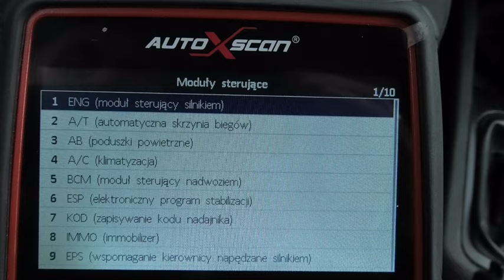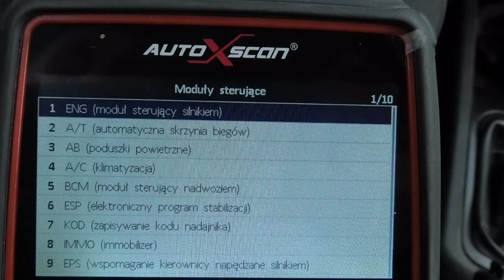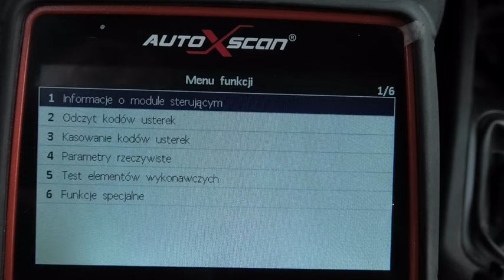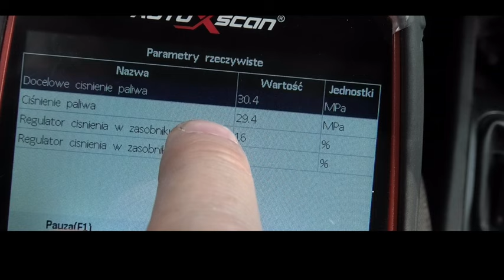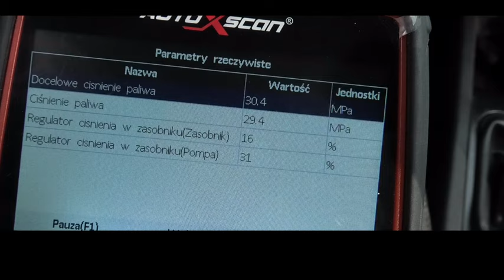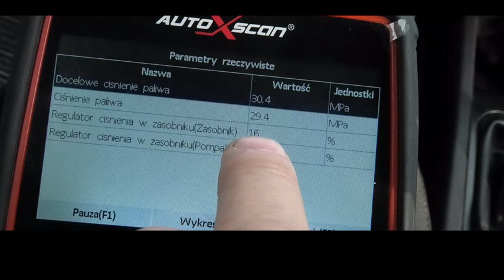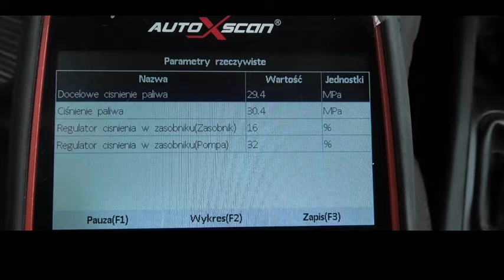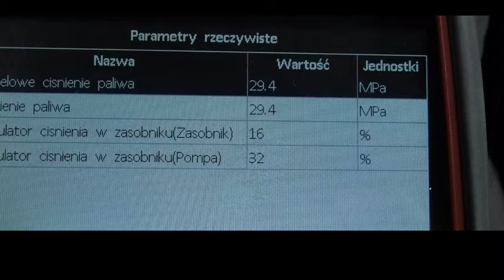EXPERT PROBLEM CIŚNIENIA NA LISTWIE PALIWOWEJ JAK SPRAWDZIĆ PROBLEM FUEL PRESSURE DEFECT TEST CR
FILM OMAWIA PROBLEM CIŚNIENIA PALIWA W DIESLU Z UKLADEM CR.OGLĄDAJĄC DOWIESZ SIĘ JAK ZROZUMIEĆ ODCZYTY PROSTEGO TESTERA KTÓRY POZWALA WSTĘPNIE USTALIĆ NA PODSTAWIE ODCZYTÓW WYSTEROWANIA ZAWORU CO MOŻE POWODOWAĆ PROBLEM ZBYT NISKIEGO LUB WYSOKIEGO CIŚNIENIA PALIWA NA LISTWIE CR KTÓRE JAKO ZANIŻONE POWODUJE OGRANICZONĄ PRACĘ SILNIKA A JEGO ODWROTNŚĆ  MOZE UNIERUCHOMIĆ SILINK ORAZ DOPROWADZIĆ DO POWAŻNYCH USZKODZEŃ

THE FILM DISCUSSES THE PROBLEM OF FUEL PRESSURE IN A DIESEL WITH CR SYSTEM.WATCHING YOU WILL LEARN HOW TO UNDERSTAND THE READINGS OF A SIMPLE TESTER THAT ALLOWS YOU TO INITIALLY DETERMINE FROM THE READINGS OF VALVE CONTROL WHAT MAY CAUSE THE PROBLEM OF TOO LOW OR TOO HIGH FUEL PRESSURE ON THE CR RAIL WHICH AS UNDERESTIMATED CAUSES LIMITED OPERATION OF THE ENGINE AND ITS INVERSION CAN IMMOBILIZE THE ENGINE AND LEAD TO SERIOUS DAMAGE

DER FILM BEHANDELT DAS PROBLEM DES KRAFTSTOFFDRUCKS IN DIESEL-KRAFTSTOFFSYSTEMEN. SIE LERNEN, WIE SIE DIE MESSWERTE EINES EINFACHEN PRÜFGERÄTS VERSTEHEN, MIT DEM SIE ZUNÄCHST ANHAND DER VENTILSTEUERUNGSWERTE FESTSTELLEN KÖNNEN, WAS DIE URSACHE FÜR EINEN ZU NIEDRIGEN ODER ZU HOHEN KRAFTSTOFFDRUCK AN DER KRAFTSTOFFLEITUNG SEIN KÖNNTE, DER, WENN ER UNTERSCHÄTZT WIRD, DAZU FÜHRT, DASS DER MOTOR NUR EINGESCHRÄNKT FUNKTIONIERT, UND DESSEN UMKEHRUNG ZUM ABWÜRGEN DES MKANN OTORS UND ZU SCHWEREN SCHÄDEN

У ФІЛЬМІ РОЗГЛЯДАЄТЬСЯ ПРОБЛЕМА ТИСКУ ПАЛИВА В ДИЗЕЛЬНИХ СИСТЕМАХ CR. ВИ НАВЧИТЕСЯ РОЗУМІТИ ПОКАЗАННЯ ПРОСТОГО ТЕСТЕРА, ЯКИЙ ДОЗВОЛЯЄ НА ПОЧАТКОВОМУ ЕТАПІ ВИЗНАЧИТИ ЗА ПОКАЗАННЯМИ УПРАВЛІННЯ КЛАПАНАМИ, ЩО МОЖЕ БУТИ ПРИЧИНОЮ ПРОБЛЕМИ ЗАНАДТО НИЗЬКОГО АБО ЗАНАДТО ВИСОКОГО ТИСКУ ПАЛИВА НА РЕЙЦІ CR, ЯКИЙ, ЯКЩО ЙОГО НЕДООЦІНИТИ, ПРИЗВЕДЕ ДО ОБМЕЖЕНОЇ РОБОТИ ДВИГУНА, А ЙОГО ІНВЕРСІЯ МОЖЕ ПРИЗВЕСТИ ДО ЗУПИНКИ ДВИГУНА І СЕРЙОЗНИХ ПОШКОДЖЕНЬ